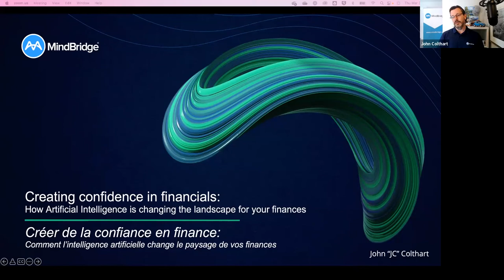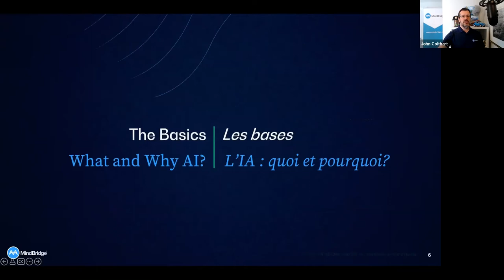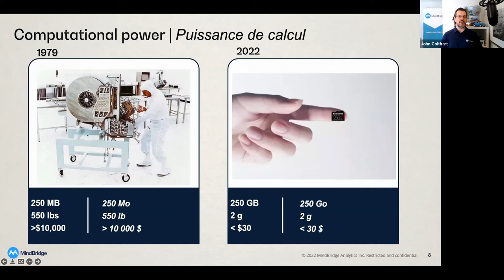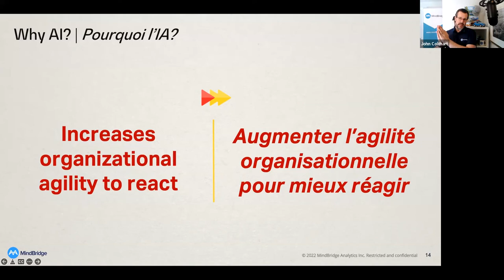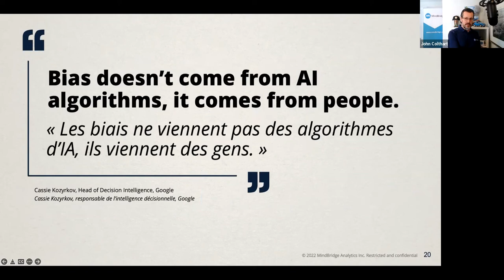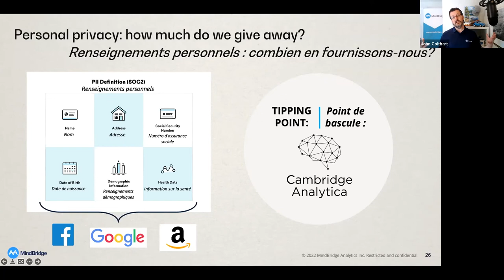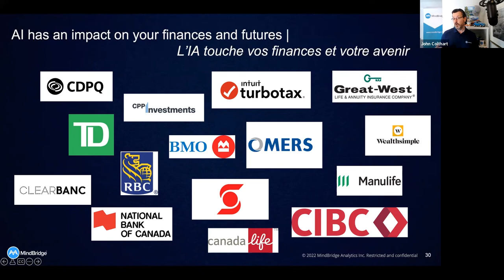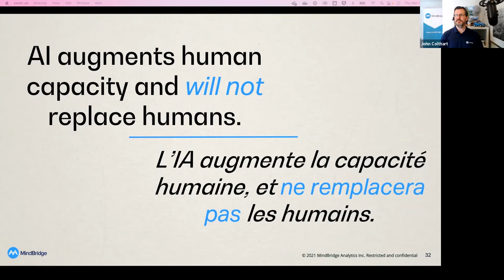Creating confidence in finance: How AI is changing the landscape for your finances | John Colthart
Will autonomous technology really make a difference for you, your investments, and financial security? Financial professionals are increasingly deploying Artificial Intelligence in their work, and you may even be interacting with it yourself! One thing is clear: AI is here to stay and should be focusing on the betterment of all.